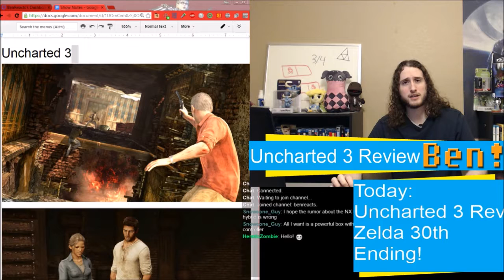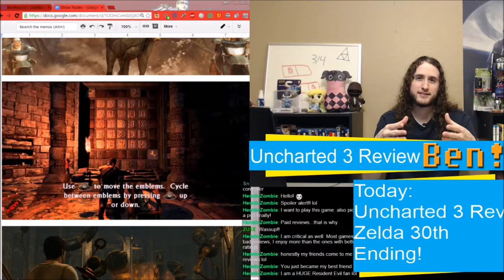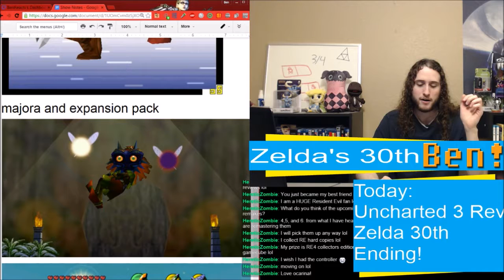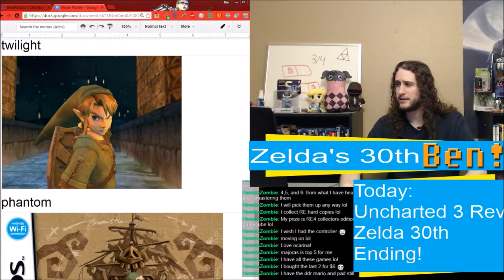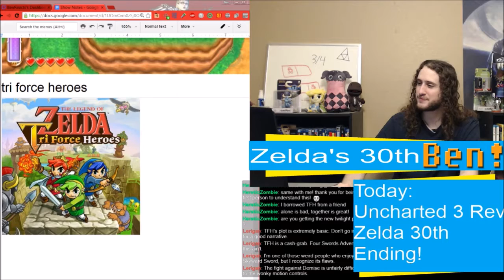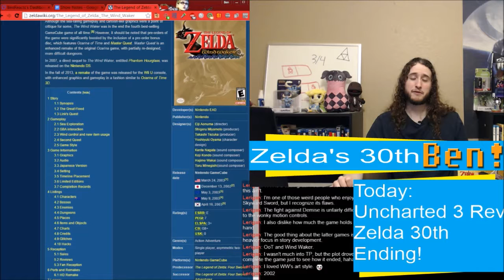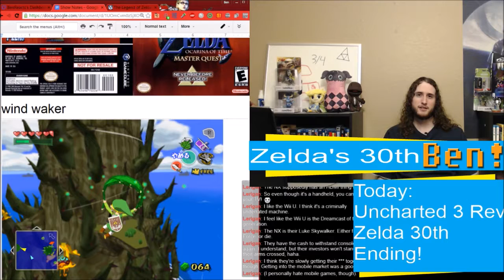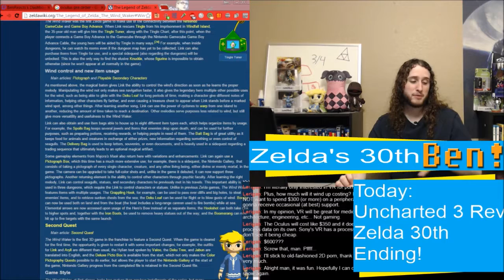My History with Zelda and Uncharted 3 Review | The Weekly Gaming Quick Save Show Ep. 19 FULL EPISODE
Buckle in, this is a long one.

The news highlights go into No Man's Sky, Uncharted 4, Harmonix's problems, and the latest Nintendo Direct.

Topics:
Uncharted 3 Review- A great mess.

Zelda's 30th anniversary and my history with the series- I go over the majority of the entries and talk about my favorite moments.

Chat time- I talk to the chat about the Nintendo NX, VR, and much more!